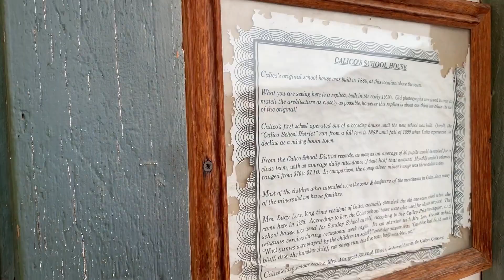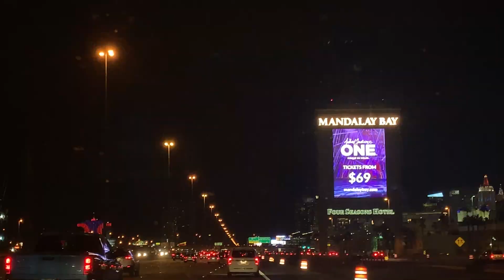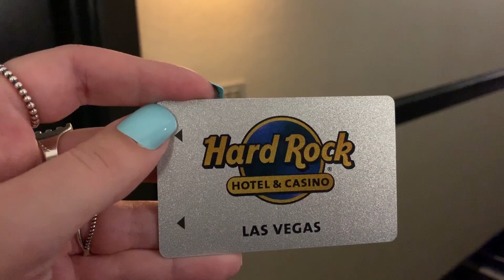CALICO GHOST TOWN | Vlog de Viagem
Diário de viagem ♥

Demorei para publicar, mas vamos lá!

Esse é mais um vlog da nossa viagem para a Califórnia, e em cada um tem um pouquinho do roteiro que elaborei para essa viagem, assim como faço para todas as outras.

Esse foi o dia em que conhecemos Calico Ghost Town, a famosa Cidade Fantasma.

Beijoooooo!